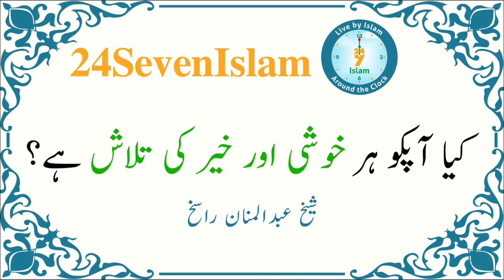Kia apko her khushi aur khair ki talash hai | Sheikh Abdul Mannan Rasikh | 24SevenIslam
Kia apko her khushi aur khair ki talash hai | Sheikh Abdul Mannan Rasikh | 24SevenIslam | Authentic Islamic Lectures

کیا آپکو ہر خوشی اور خیر کی تلاش ہے؟
شیخ عبدالمنان راسخ